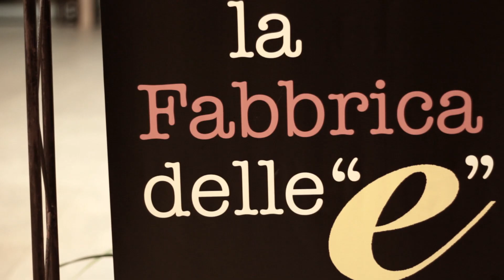Battesimo presidio don Pino Puglisi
8 giugno 2013, viene ufficializzato il settimo presidio della rete provinciale di Libera Novara.
Il commento di Stefano Scognamiglio, referente del presidio, commenta la giornata.